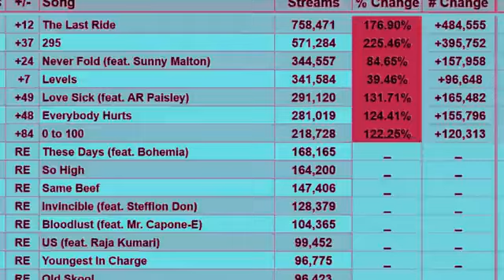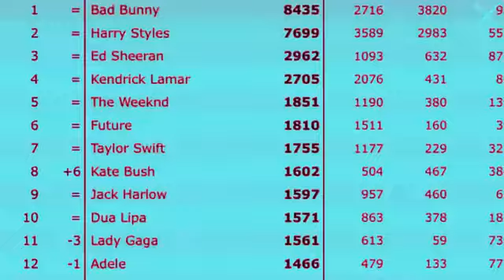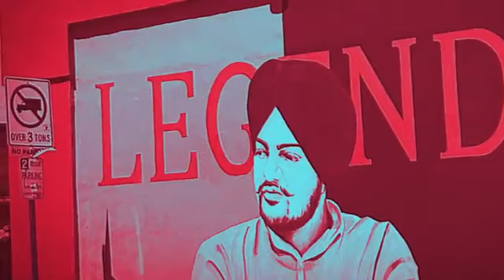Sidhu Moosewala - Ailaan | MusicVideo |New Punjabi Song 2024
Sidhu Moosewala - Ailaan | Music
Video |New Punjabi Song 2024
Vocal & Lyrics by Rajwinder Singh Randiala Music by Harj Nagra
We do not wish to Hurt any one's feelings
The data & facts shown video have been taken from Online resources.
Star Catchers Punjabi
Entertainment Channel
For any inquiry & advertisement
will remove it directly from my Channel.